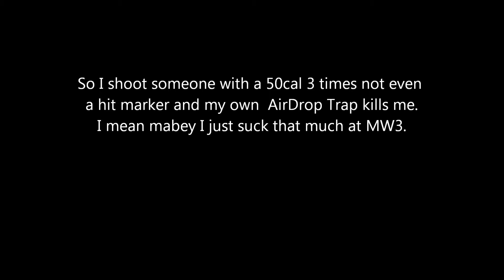MW3 sucks shot 3 times on someone not even a kill.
PS3 Xbox Are like dem ans rep